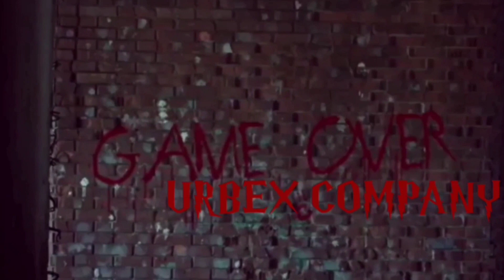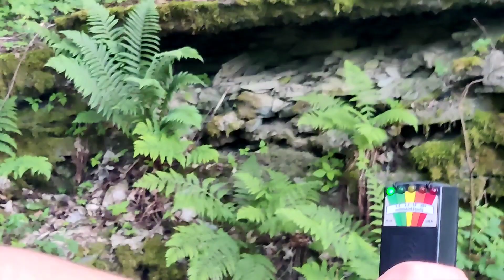Bílá paní - 2 Ep - Útěk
Dvoudílný mini film o největší záhadě v ČR!! 😱